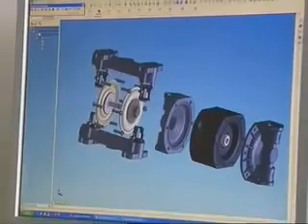ダイヤフラムポンプ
イタリーDEBEM社製ダイヤフラムポンプです。製品はイン／アウトレットが１／４～３インチ。
ボディは樹脂製及び金属製。フードプロセスポンプもラインアップしております。